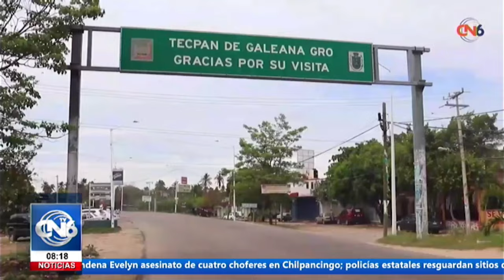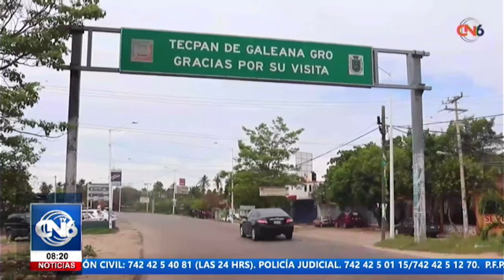Cambios Drásticos en los Vientos Invernales Debido al Calentamiento Global en la Costa de Guerrero